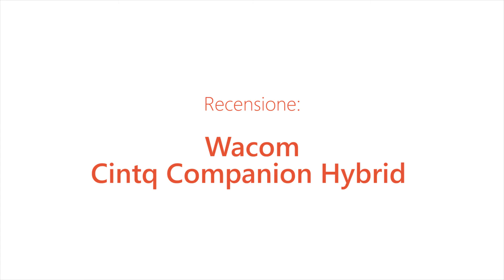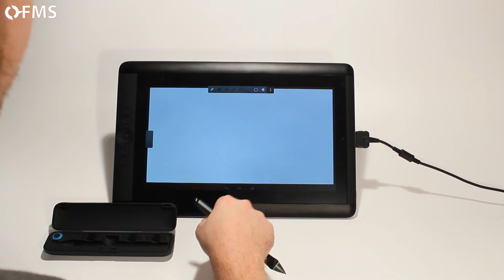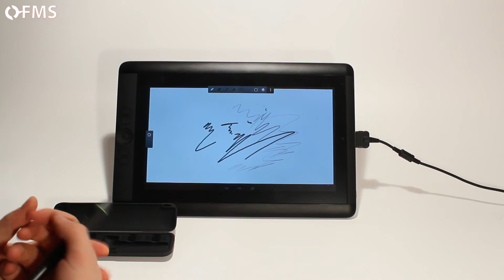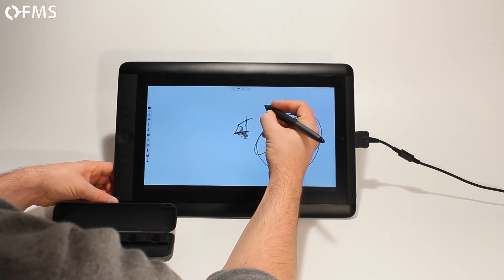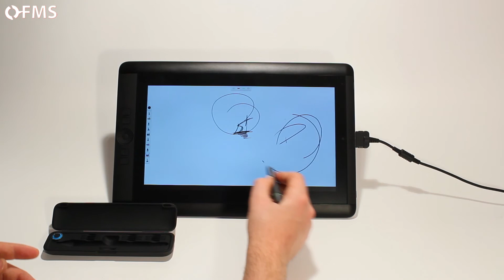Wacom Cintiq Companion Hybrid: Recensione